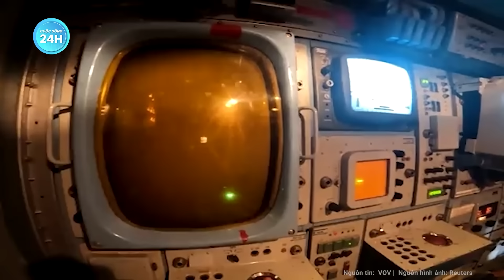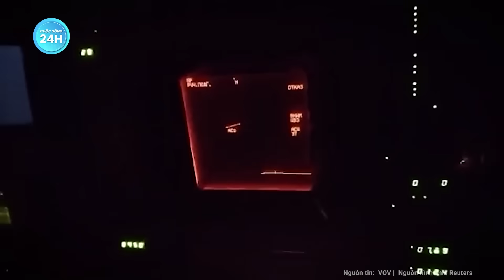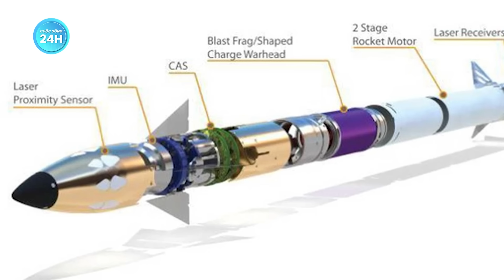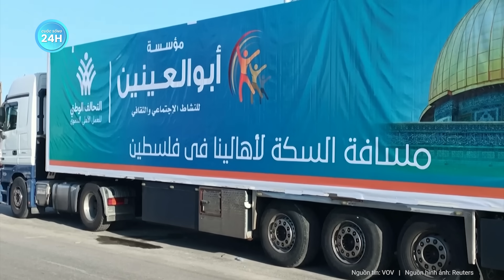Toàn cảnh thế giới: Ông Putin ra “thông điệp ẩn” đầy thâm ý đối với tương lai nước Nga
Nga Ukraine mới nhất | Toàn cảnh thế giới: Ông Putin ra “thông điệp ẩn” đầy thâm ý đối với tương lai nước Nga
- Thông điệp ẩn của ông Putin trong quyết định tái tranh cử
- Bóng ma bầu trời" Su-57 của Nga sắp được trang bị UAV mini
- Binh sĩ Ukraine “độ” thêm trang bị cho "xe tăng có vỏ giáp tệ nhất"
- Houthi dọa tấn công tất cả tàu hướng tới Israel
- Israel công bố video giao tranh với các chiến binh Hamas tại Gaza